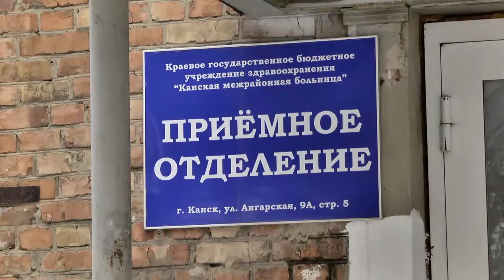КОНТРАФАКТНЫЙ АЛКОГОЛЬ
В преддверии Новогодних праздников становится актуальной тема контрафактного алкоголя. Несмотря на запреты и устрашающие случаи, люди продолжают злоупотребляют спиртными напитками, а это опасно не только для самого пьющего, но и для окружающих. Ведь большинство преступлений, несчастных случаев и аварий происходят под действием алкоголя.